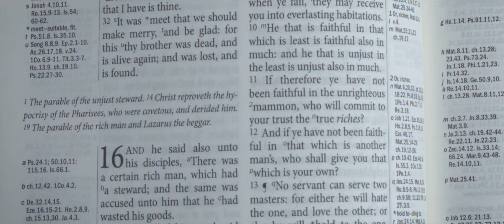The Reformation Compact Westminster Reference Bible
A Reformation edition Compact Westminster Reference Bible in pictorial hardback. This Bible contains over two hundred thousand cross references, information regarding the Reformation and features 8 full-colour maps.